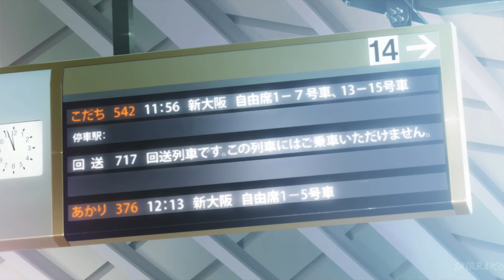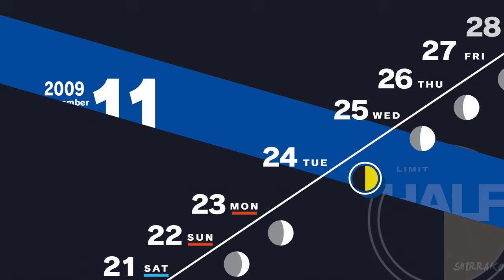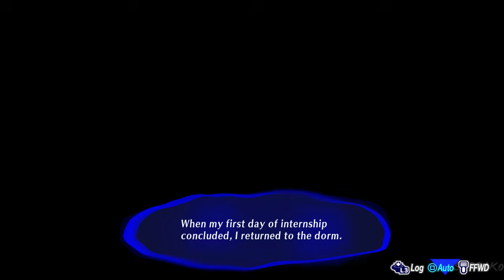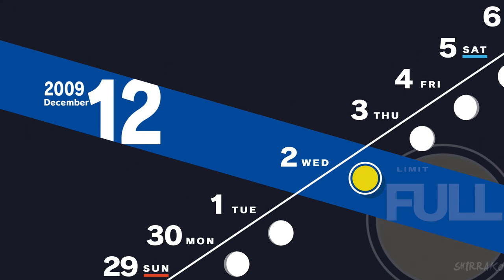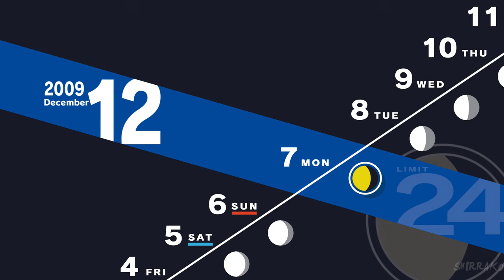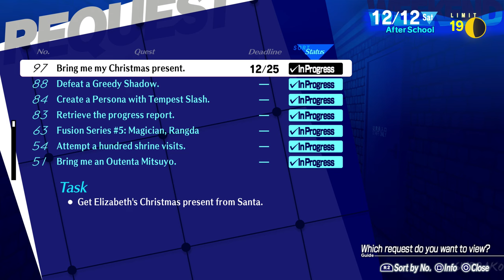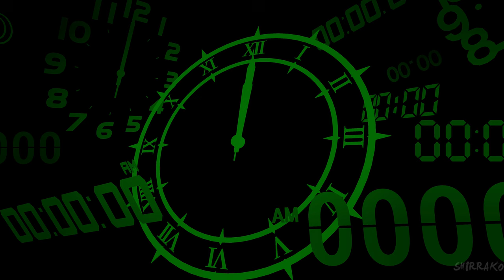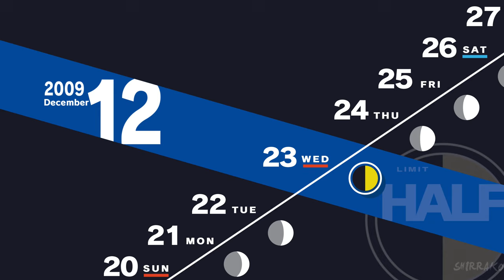PERSONA 3 RELOAD Gameplay Walkthrough Part 9 (FULL GAME 4K 60FPS) No Commentary 100%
Persona 3 Reload Gameplay Walkthrough PS5 Xbox Series X PC No Commentary 2160p 60fps HD let's play playthrough review guide